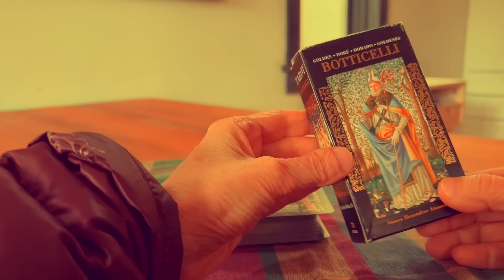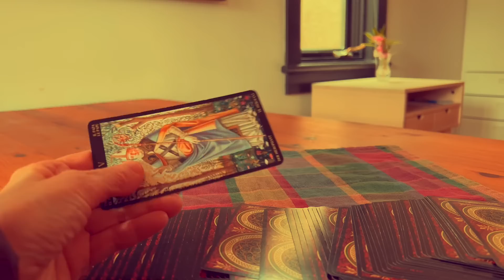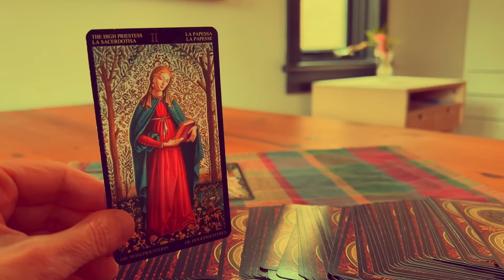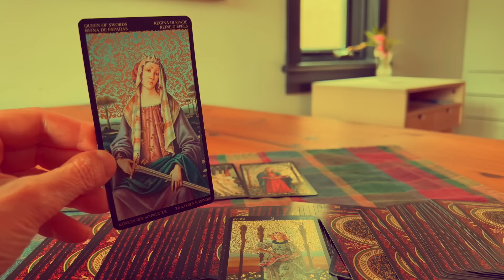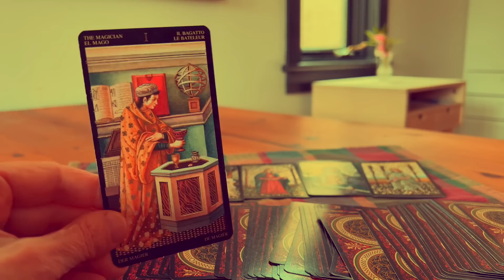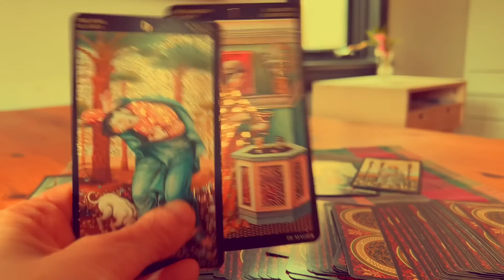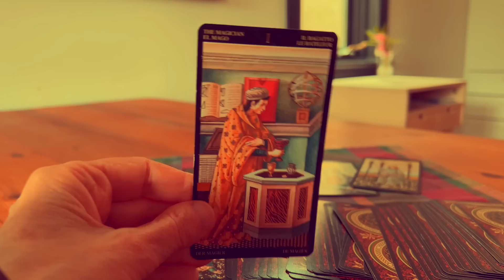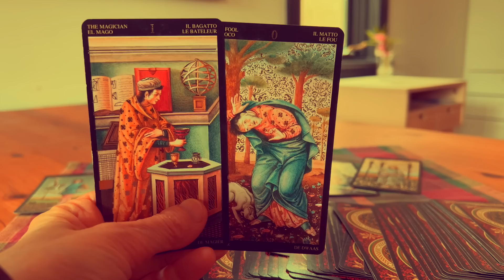Ваша личная жизнь в будущем? Что вам нужно знать прямо сейчас? Таро Колена✨